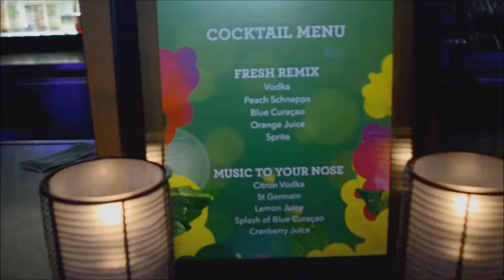The cast of Braxton Family Values at the Gain Flings! event